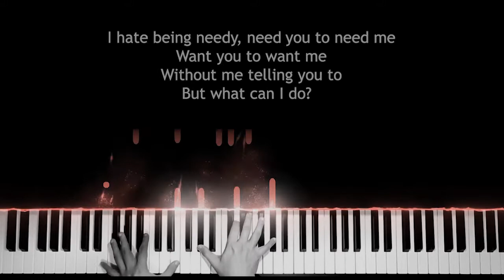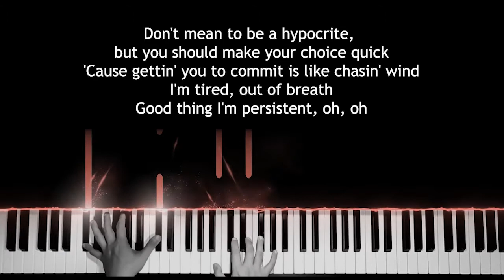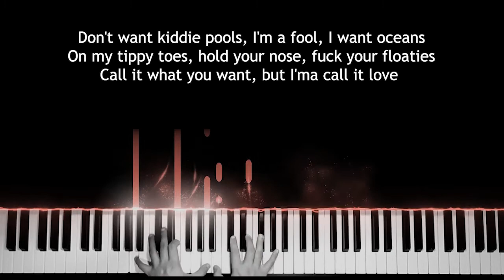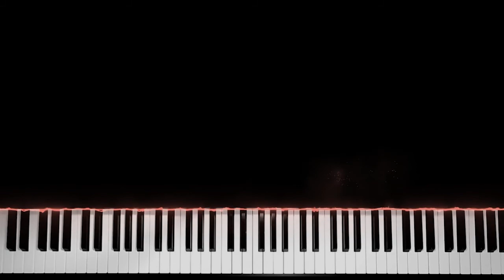Kiddie Pool - GAYLE (Original Key Karaoke) - Piano Instrumental Cover with Lyrics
Original Music by GAYLE